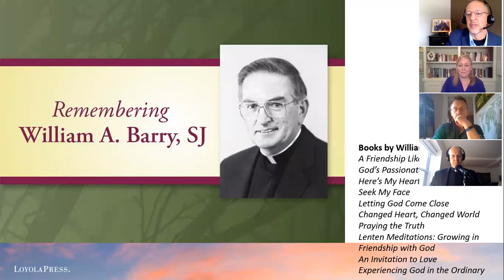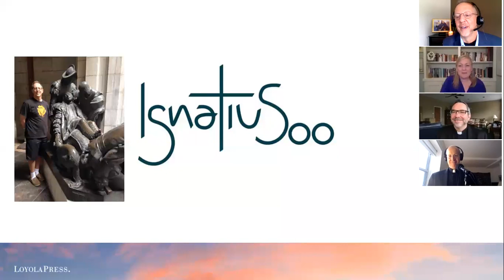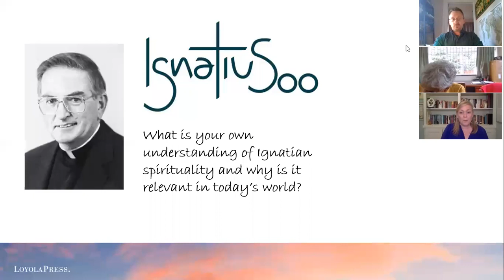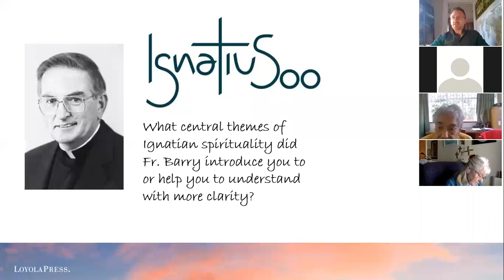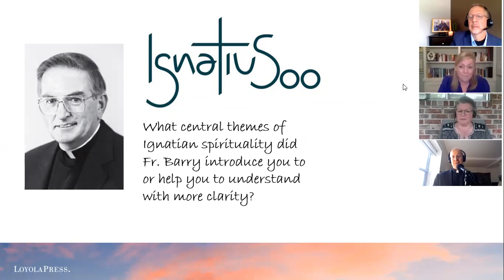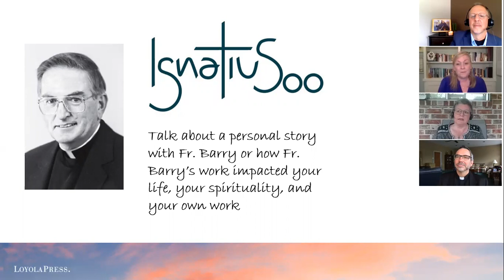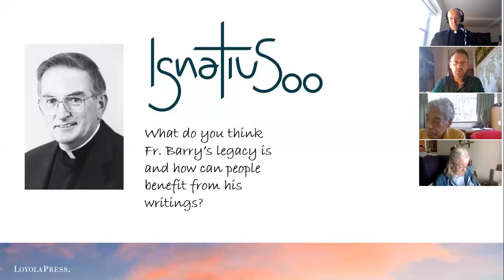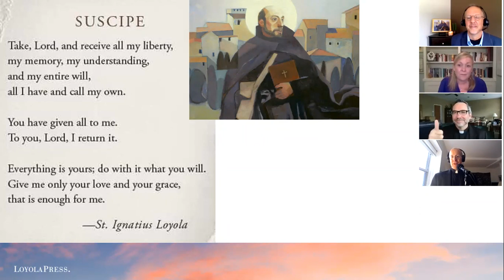William Barry, SJ: Life, Legacy, and the Ignatian Year (A Roundtable Discussion)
William A. Barry, SJ, was a veteran spiritual director and prolific writer on Ignatian spirituality. Throughout his life, Fr. Barry guided many seekers along their faith journeys. Fr. Barry died in December of 2020, leaving a legacy that will long influence spiritual directors and seekers.

The roundtable discussion was moderated by Joe Paprocki. Our panel of Ignatian voices features Becky Eldredge, Vinita Hampton Wright, Gary Jansen, Mark E. Thibodeaux, SJ, and Jim Martin, SJ. Hear these authors and leaders in Ignatian ministry explain the impact of Fr. Barry’s work and how his legacy will guide us during the upcoming Ignatian Year.